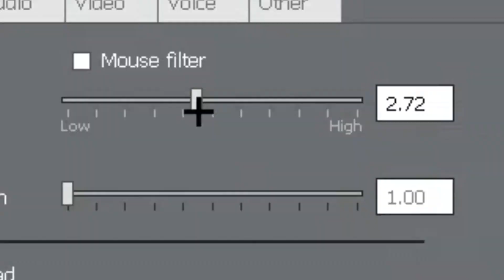Chales lo humillaron